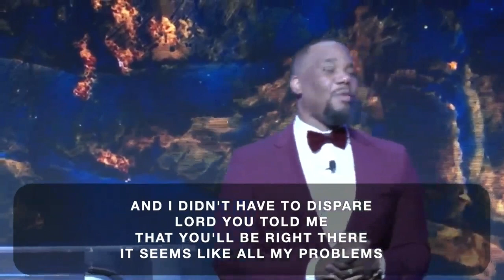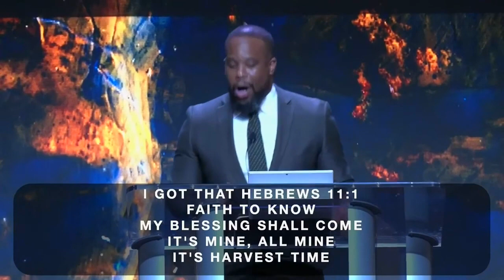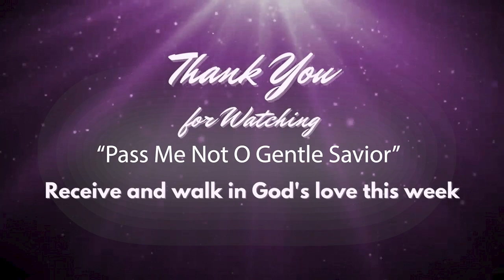Congregational singing with Minister Sam Bailey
1. Let Your Love Shine Down On Us
2. Jesus, Oh How I Love Calling Your Name
3. Harvest Time
4. Pass Me Not o Gentle Savior

Cedar Valley Church of Christ